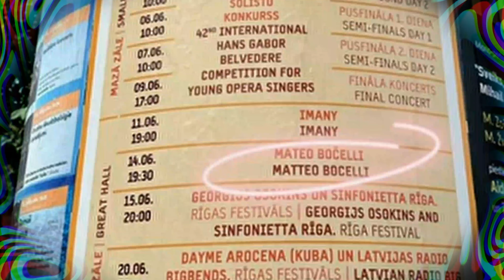Matteo Bocelli Jūrmala, Latvia Wide Beaches And Beautiful Sunsets